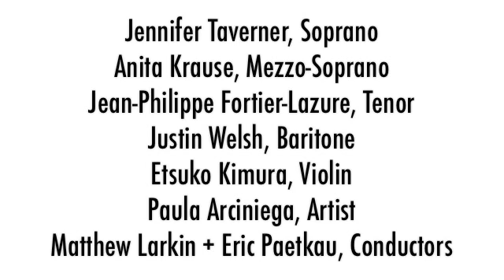Eric Paetkau and Jennifer Taverner interviewed by Alexa Petrenko on Classical 96.3FM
Eric Paetkau and Jennifer Taverner interviewed by Alexa Petrenko on Classical 96.3FM regarding the February 9 co-production between Larkin Singers and group of twenty-seven orchestra.